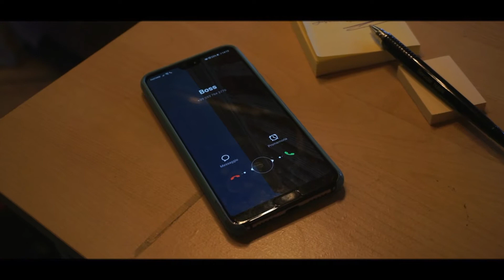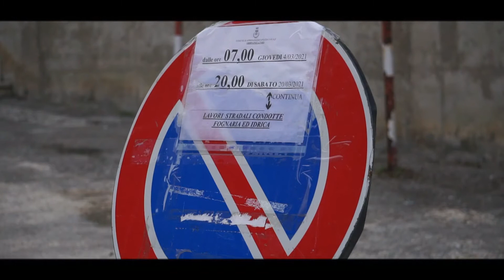Videocontest “SEEN CITY” | Aria di Riccardo Verdecchia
Mi chiamo Riccardo Verdecchia, ho 20 anni e studio Storytelling a Pesaro ma vivo a Macerata.
Ho scelto questo modo per rappresentare la mia regione in quanto volevo sottolineare il fatto che nonostante la vita di ognuno di noi sia piena di impegni e pensieri, l’attaccamento verso la propria terra è così forte ed impregna così tanto le loro vite che è impossibile scindere questi due elementi tra loro.
L’incontro tra l’uomo e la terra salda un legame profondo, unico, il quale è comprensibile solamente per chi lo vive.

o0o o0o

“SEEN CITY – Let’s play Marche” è un concorso audiovisivo a premi rivolto a giovani cinevideomaker under 25 che fa parte della rassegna VediamoCineMarche, rassegna di film ambientati nelle Marche in cui i  personaggi esprimevano un’immagine “riconoscibile” di marchigianità. Il concorso è promosso e realizzato da Comune di Porto Recanati, Assessorato alla Cultura  in collaborazione con Fondazione Marche Cultura.

l tema del concorso è raccontare le “proprie” Marche: esperienze, emozioni, sogni e progetti per i luoghi marchigiani, nativi o altrimenti visitati e conosciuti, attraverso la realizzazione di brevi filmati di max 5’ realizzati con strumentazione anche non professionale.
L’iniziativa intende così cogliere e raccogliere l’immaginario visivo delle nuove generazioni a riguardo del proprio territorio all’incrocio tra passato (saranno integrabili anche materiali d’archivio) e futuro (possibilità di utilizzare materiali video provenienti da piattaforme ed ambiti più consoni alle modalità comunicative generazionali) con la più ampia libertà di interpretazione.